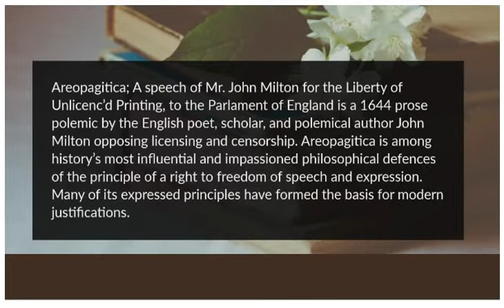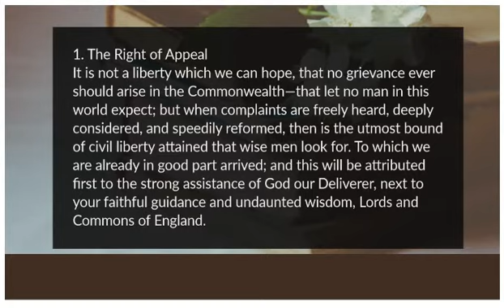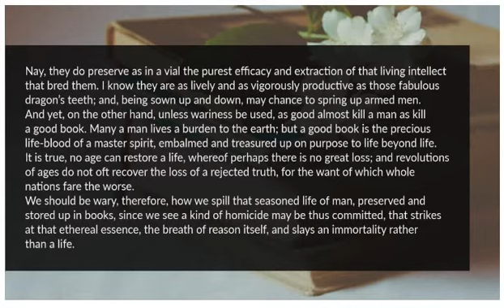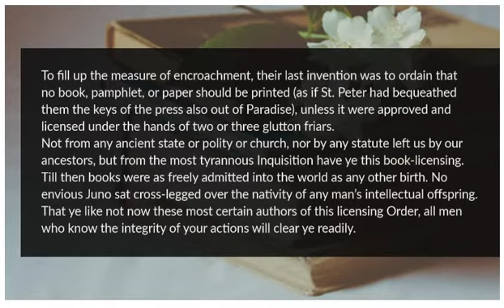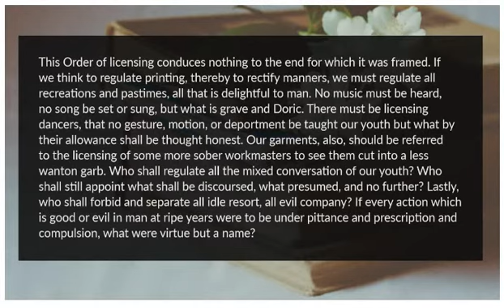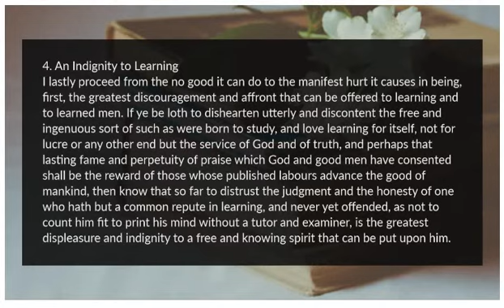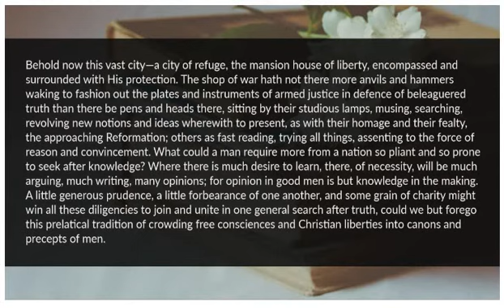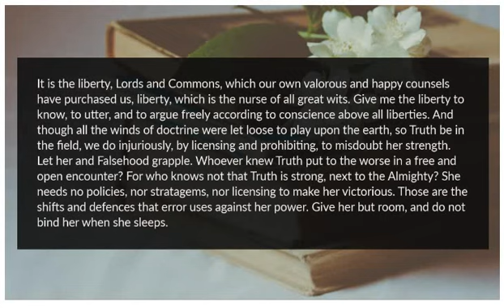Areopagitica by John Milton (Detailed)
Areopagitica; A speech of Mr. John Milton for the Liberty of Unlicenc'd Printing, to the Parlament of England is a 1644 prose polemic by the English poet, scholar, and polemical author John Milton opposing licensing and censorship. Areopagitica is among history's most influential and impassioned philosophical defences of the principle of a right to freedom of speech and expression. Many of its expressed principles have formed the basis for modern justifications.